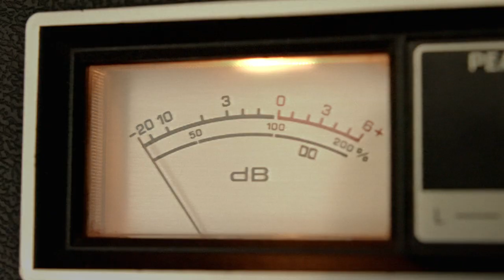The Beatles Now And Then Music Video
Amid all the focus on The Last Beatles Song, “Now and Then,” we lost sight of the other treat coming this week: The Music Video of the Last Beatles Song. Even though the Fab Four preceded the MTV era, film has always been a big part of their artistry. For this one, they stayed mostly in-house, tapping acclaimed Get Back director and Beatles mixing genius Peter Jackson to direct. So it’s with the utmost respect for the lads that someone’s gotta ask: What the hell is going on here?

Let’s go to Jackson first. “We have Ringo and Paul in 2023 trying to work on a song and they get invaded by the 1967 Beatles,” he told Esquire. “So that was the idea, that they show up to disrupt them as they attempt to finish the song.” That’s … not quite how it actually goes. The video starts out innocuously enough, splicing together never-before-seen footage of the band playing over John Lennon’s initial demo in the mid-’90s, with contemporary clips of Paul McCartney and Ringo Starr performing. Then, we get this meme-ass image:

Which kind of seems to imply that, in the video’s storyline, Lennon is alive yet the entire band is in heaven? Things get even weirder as we flip to ’60s-era John and George annoying the hell out of present-day Paul and Ringo in the studio.” Yes, the Beatles were silly chaps — they sang about octopuses and walruses — and got up to some studio antics. But what is this?

It’s so much to take in that, by the time Young Macca shows up in the studio with Old Macca, you just have to go with it.

Jackson said an original cut of the video was “sentimental and depressing.” We guess it’s better to be silly and weird, but it’d be even better to not use goofy film effects and tell a somewhat coherent story while doing it. “Now and Then” is a nice song that’ll pull the nostalgia strings of many Beatles fans. But the “Now and Then” video might make you nostalgic for the dud Sgt. Pepper’s movie. Source: Vulture